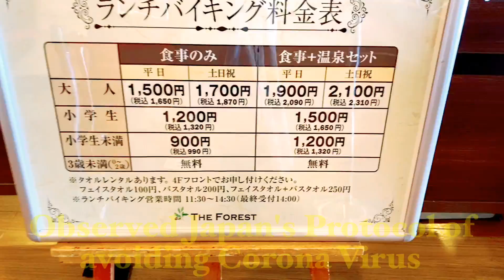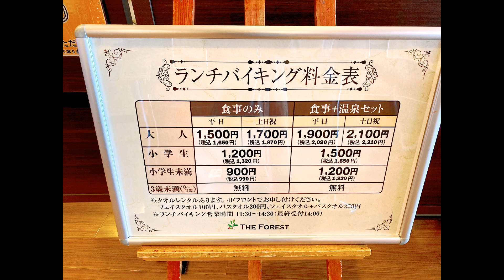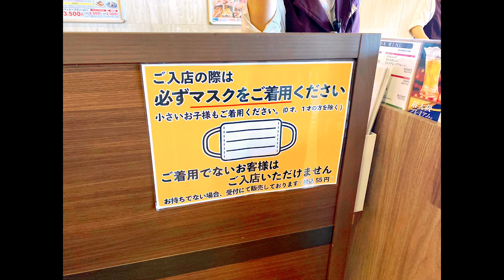SANDYT.ReomaHotel Japan Reoma Hotel, Triple Celebration of Thanks Giving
Reoma  Hotel,Japan .Ideal place where you can stay overnight with friends or family,and experience their affordable Accomodations,buffet foods are good that makes your stomach full.